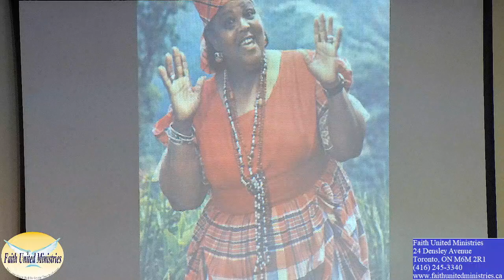Faith United Ministries' Women's Sunday Service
Broadcast Date: February 18th, 2024
Speaker: Bishop Dr. Kenneth Fuller